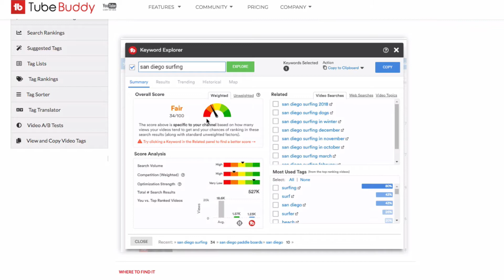Is TubeBuddy Worth It? The Truth About TubeBuddy 🔴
🔴 Is TubeBuddy Worth It? The Truth About TubeBuddy. I did a video review on TubeBuddy a couple of months ago. After watching that video and getting questions from viewers I realized I should have covered one main thing that I didn't in that video. In this video I go over the thing that might make you want to skip downloading TubeBuddy and the tons of things that will make you want to download it and use it.

My other Tubebuddy review video that I talk about in this video can be found

Partial Transcript: "Didn't plan on making a video today. I didn't shave . The house is kind of   noisy. My wife and kids are upstairs. Might hear the dog barking. Somebody's taking a shower right now. I hear music playing. You might hear them singing in the shower. It's not the ideal video situation at the moment. Somebody just turned off the shower. Not the ideal situation at the moment to make videos, but I needed to make a follow up video on a video I just did recently on Tube Buddy.

TubeBuddy the browser extension. Great, great extension. And I raved about it, but I didn't come totally clean on something that I need to talk to you about, about TubeBuddy. Hopefully it won't offend the people at TubeBuddy. Phil and everybody else I apologize. Hopefully this won't make you angry. But for my viewers, I needed to tell you my viewers something that I think you should know before you download the free version before you upgrade to any of their paid versions of Tube Buddy. Something that TubeBuddy will not do for you that I didn't focus on, like I showed up in my last video.

So I will still tell you how to get TubeBuddy for free. But the truth about Tube Buddy, that I need to tell you, is coming right up. Good day, everybody. It's me, John Pullum with an update about TubeBuddy.

Should you install it? Should you get the paid level or should you just forget about it?. First and foremost. How do you get TubeBuddy for free? If you want to check it out after this video is done. How can you get TubeBuddy that browser extension one hundred percent free? TubeBuddy .com/
capital P and then the lower case U L  L U M . TubeBuddy.com/Pullum. The link is in the description as well. You can download it for free. Check it out, try it out. Has a lot of great features on the free version as well. If you decide that you're really serious about TubeBuddy, you'll want to upgrade to their pro, their star or their legend level you can do so and save 20% by using my code PullumBuddy. Will save you 20% on TubeBuddy if you decide to even install it after you watch the rest of this video.

Thanks. So I know some of you, you didn't watch my review video yet on Tube Buddy, I will put a link in the info cards as well as at the end of this video and in the description so you can check it out..."

0:00 Intro
1:30 Welcome
1:44 Link for free TubeBuddy
2:17 TubeBuddy 20% Off Coupon Code
2:45 Like, subscribe and click the bell notification button.
2:55 Talking about other TubeBuddy review video.
3:07 My dog Peanut interrupts the video. ( video on Peanut's rescue )
3:35 What TubeBuddy is ...
5:12 What TubeBuddy is not ...
6:30 Smart people love TubeBuddy. Lazy people don't like it.
8:00 Ending speech about TubeBuddy.
8:42 Other video options. Subscribe.

🎬 Do you have a YouTube channel? TubeBuddy can help you.

🎼 The music I used on some of my videos is (affiliate link) If you sign up for a paid subscription with that link they'll give you 2 months extra for free.

🎤John Pullum - Motivational Speaker - Keynote Speaker - 🤔Mentalist - 📺Funny Television Host